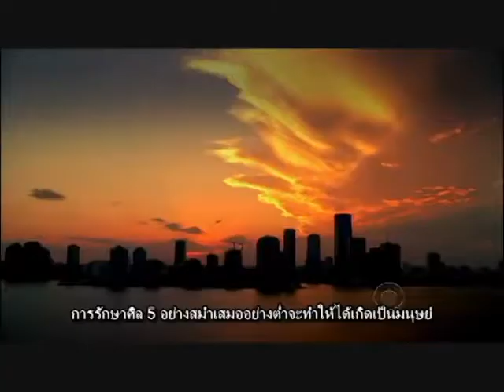CSI: Kanto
Been wanting to do this for a long time.

Sources:
Shades GIF from "The Fire-ing Squad" (thanks, VGF)
Squirtle voice from "Here Comes the Squirtle Squad" (thanks, Listen to YouTube)
CSI credits from "Hostile Takeover" (thanks, 4shared)